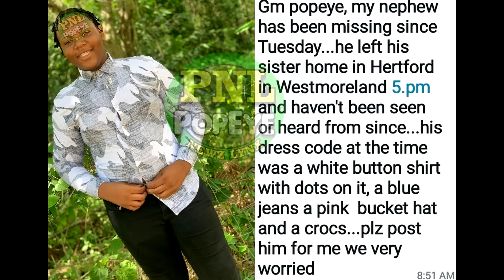Hoodlums DIRT 16yo Belmont Academy Student Javier Watson In Mobay + Javane & Tyreek KlLLED In Crash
Nicholas Walters aka Gaza Man, Jonathon Anthony Mullings, Shavaun Subaran aka Shawn, Roshane Rodney aka Brushy, Tyreek Frazer, Javane Black, Javier Watson, Portmore News, Old Harbour News